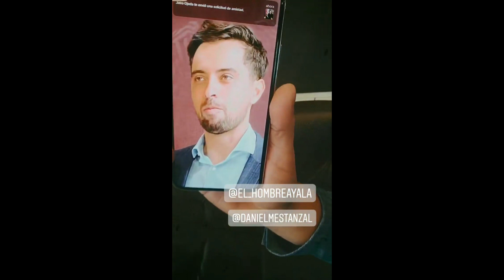Masterchef Ecuador Historias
Historias de los participantes de Masterchef Ecuador segunda temporada, Roberto, Manuel, Carla, Daniela y Daniel.

Masterchef Ecuador 2020
Masterchef Ecuador 2021
Lo mejor de Masterchef
Eliminación